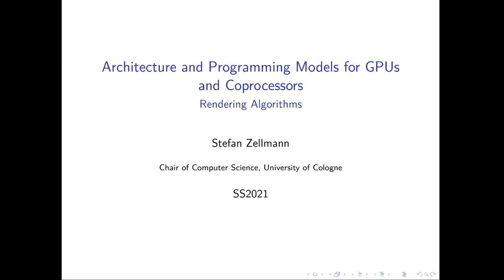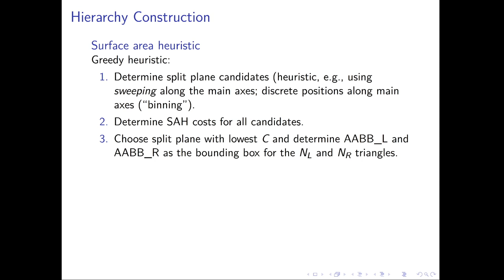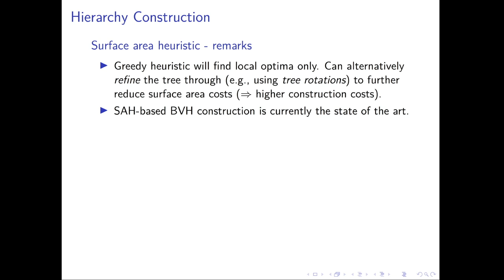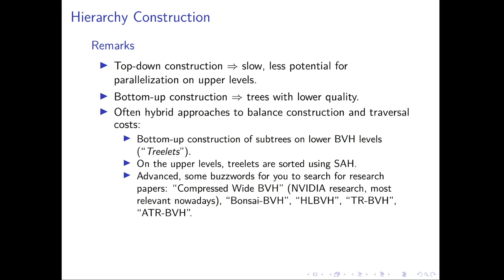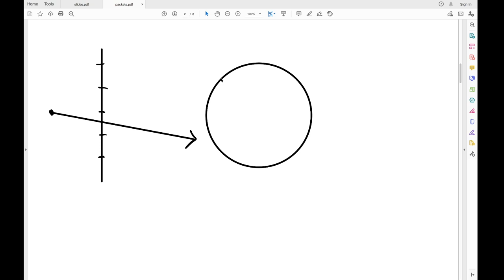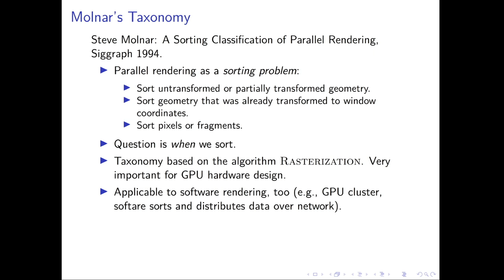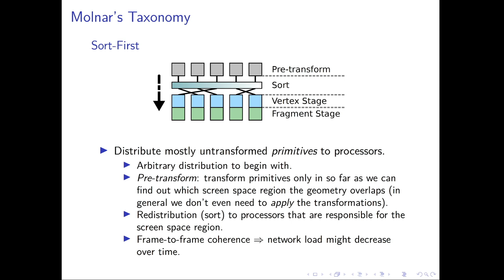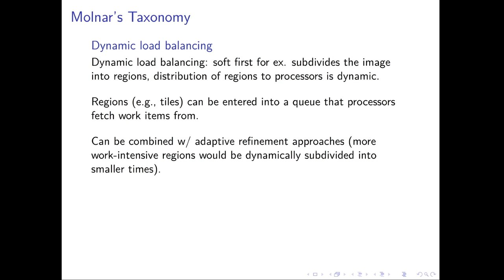APGC Lecture 13, Jun 10, 2021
Those are screen recordings of a processor design, high performance computing and GPGPU lecture I was giving at the University of Cologne in 2021. Project side

Contents:

Part 2: Rendering Algorithms

- Surface area heuristics
- Real-time parallel rendering
- Molnar's taxonomy (sort-first, sort-middle, sort-last)